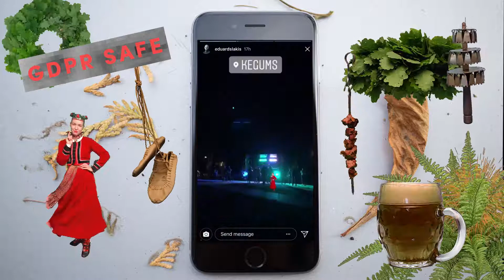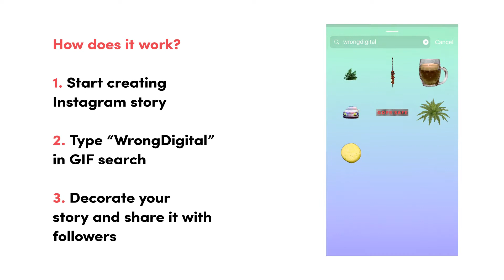WRONG IG Stickers 2018